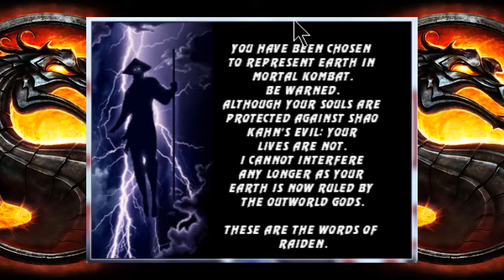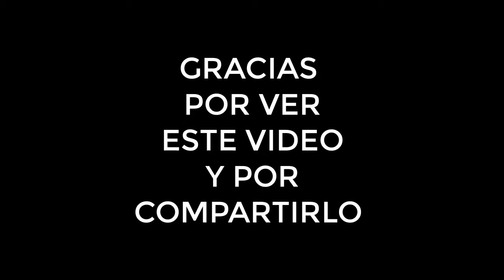GAMEPLAY RAIDEN Y LIU KANG